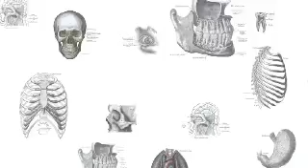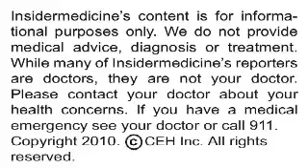Insidermedicine In 60 - July 19, 2010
From Italy - Bevacizumab plus chemotherapy is safe for some lung cancer patients, according to a report published in The Lancet Oncology. Researchers studied over 2200 patients suffering from non-squamous non small cell lung cancer. Results confirmed that the combination of bevacizumab and chemotherapy is a safe first line treatment of the disease.

From Massachusetts  - Cleaning materials may raise risk of breast cancer, according to a report published in Environmental Health. Surveying over 1500 women, half of whom had breast cancer, researchers found that women who used the most combined cleaning products had a 2x increased risk of breast cancer.

And finally, from Utah - According to a report published in the Archives of Dermatology, obesity at age 18 may lead to psoriatic arthritis later in life. Researchers studied nearly 1000 psoriasis patients, finding that 20% of those who were obese in early adulthood developed psoriatic arthritis by age 35.